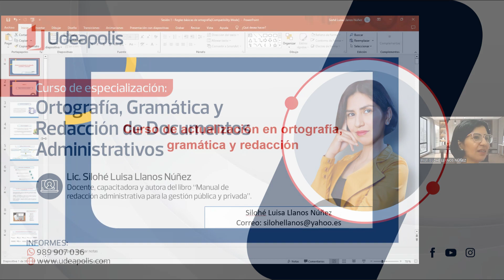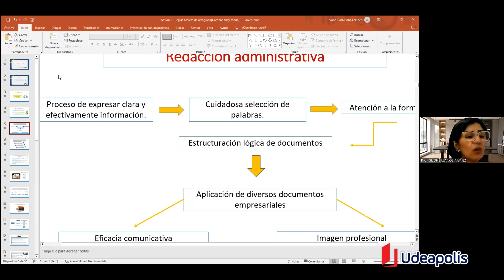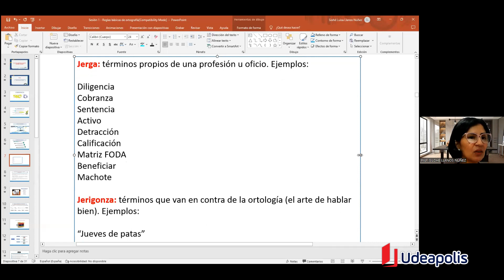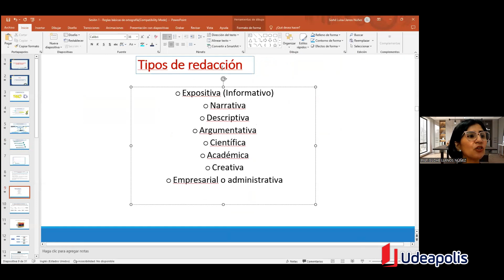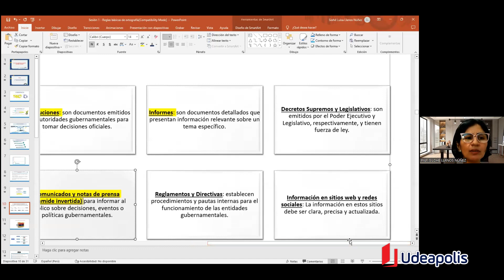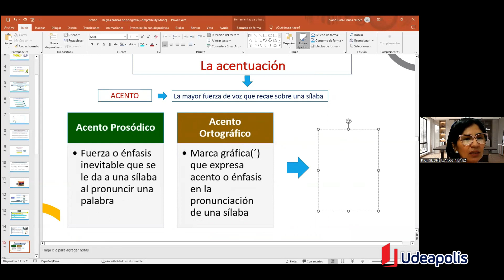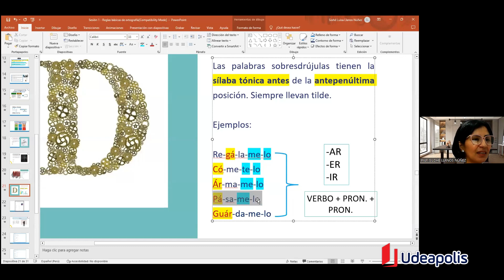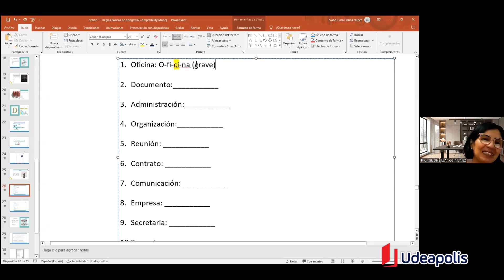Redacción de Documentos Administrativos | Silohé Luisa Llanos Núñez